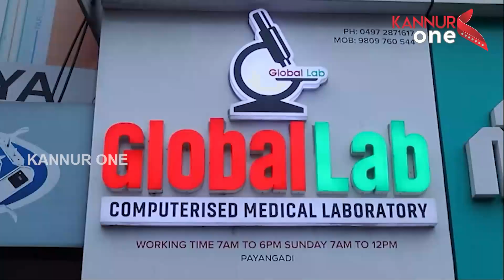വയനാട് ദുരിതബാധിതർക്ക് മാടായി ഗവ. ഹൈസ്കൂൾ പൂർവ്വ വിദ്യാർത്ഥികളുടെ കൈത്താങ്ങ്..